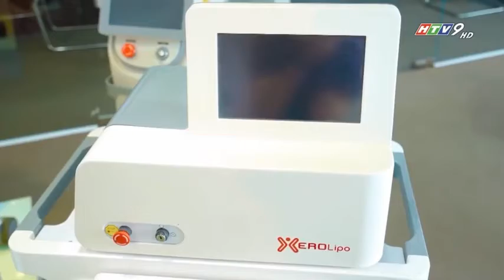Vinhy đơn vị tiên phong đưa công nghệ cao vào thẩm mỹ tại Việt Nam | HTV9 | Scooter tv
VIN HY VỚI HƠN 15 NĂM KINH NGHIỆM TRONG LĨNH VỰC PHÂN PHỐI UY TÍN, ĐÁNG TIN CẬY CÁC THIẾT BỊ, MÁY MÓC THẨM MỸ CÔNG NGHỆ CAO, DƯỢC MỸ PHẨM COSMEDICAL USA, CHUYỂN GIAO CÔNG NGHỆ VÀ CÁC PHÁC ĐỒ ĐIỀU TRỊ HIỆU QUẢ CHO CÁC TMV TRÊN TOÀN QUỐC VÀ ĐÀO TẠO NHÂN LỰC CHO NGÀNH THẨM MỸ CÔNG NGHỆ CAO.